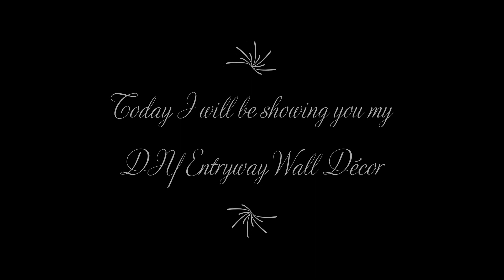DIY Wall Décor using paper plates & household items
Today I will be showing you 2 DIY Wall Décor pieces. I used paper plates and items I already had.  You can use any color if you are recreating any of these pieces. Hope you enjoy!

Items used:
DIY 1
Silver Paper Plates
Foam Board
Acrylic Sealant
Spray Paint
Glue
Glitter
DIY 2
Polystyrene Tile
Spray Paint
Mirror
Diamond Wrap
Glue Gun